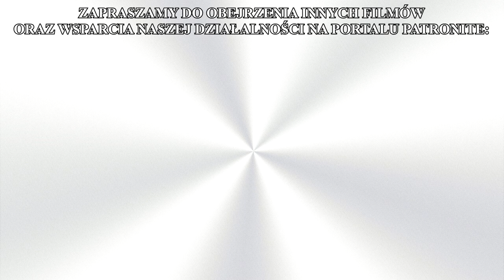PORADNIK SKRUPULANTA #4 | Nie każde zło jest grzechem! | Skrupuły - REMEDIUM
Zapraszam do obejrzenia drugiego odcinka z podserii "Skrupuły - REMEDIUM", stanowiącej składową szerszej serii dotyczącej choroby skrupulanctwa.

Podseria "REMEDIUM" ma na celu omówienie takich kwestii dot. rzeczywistości duchowej, które są z reguły nierozumiane lub pomijane w sposobie myślenia charakterystycznym dla skrupulantów.
Konsekwencją tego jest budowanie własnej, skrajnie subiektywnej, często
mocno zafałszowanej wizji życia duchowego, co przekłada się następnie na jego opłakany, stagnacyjny stan.

Drugi odcinek dotyczy sposobu postrzegania rzeczywistości. Skrupulanci mają tendencję do tego, żeby każde zło, którego doświadczają lub które niechcący powodują, sprowadzać do pojęcia grzechu. Jest to błąd, który często wynika z posługiwania się zbyt wąską perspektywą, która nie uwzględnia wielu istotnych elementów dotyczących realnego położenia człowieka, będące położeniem pośrodku "padołu łez", a więc miejsca pełnego nędzy, słabości i rozmaitego zła, powstałego po grzechu pierworodnym. Skrupulanci, pomijając te fakty, usiłują nie raz przearanżować własne życie w taki sposób, by nie było w nim miejsca na żadne słabości i różnego rodzaju zło. Stanowi to stereotypowy przykład "walki z wiatrakami". Skrupulanci bowiem usiłują wyrugować ze swojego życia te rzeczy, które niezmiennie przynależą do realiów tego ziemskiego wygnania.

Owocnego oglądania! :)

UTRUDZONY KATOLIKU!!!
Jeśli zmagasz się z chorobą skrupułów, objawiającą się dręczącym poczuciem winy, nieumiejętnością rozróżniania pomiędzy tym, co jest grzechem a co nie, jeśli odczuwasz strach przed spowiedzią, niechętnie przystępujesz do Komunii świętej, doświadczasz duchowej acedii, zapraszam Cię do śledzenia tej serii! Opowiadam w niej o Twoich przypadłościach, przez które również sama przechodziłam, starając się pomóc Tobie i innym osobom cierpiącym na tę chorobę.

Tutaj link do playlisty, na której znajdziesz wszystkie zaległe odcinki i kilka dodatków, które mogą okazać się pomocne: